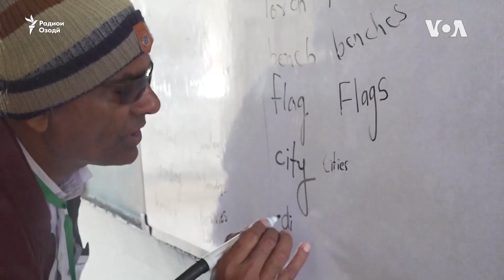Духтарашро ба мактаб бурд, вале ӯро мор газид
Дар як ноҳияи дурдасти вилояти Синдҳи Покистон, ки дар он шумори бузурги  духтарон аз таҳсил маҳрум мебошад, Пушпа Хайтарам ном духтаре талош дорад, қолабҳоро шикаста, ба орзуҳояш бирасад.